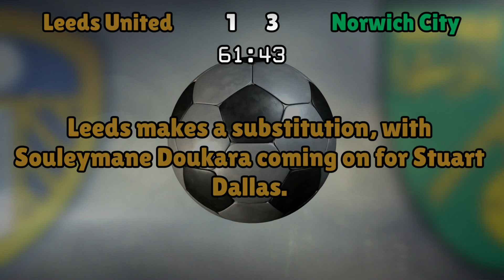Leeds United v Norwich City (Sat 29 April 2017 Match Summary)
Leeds United lineup:
Green (1), Ayling (2), Bartley (5), Jansson (18), Berardi (28), Vieira (25), O'Kane (14), Roofe (7), Hernandez (19), Dallas (15), Wood (9)

Norwich City lineup:
Ruddy (1), Ivo Pinto (25), Martin (5), Bennett (24), Dijks (3), Dorrans (4), Howson (8), Naismith (7), Pritchard (21), Murphy (31), Oliveira (9)